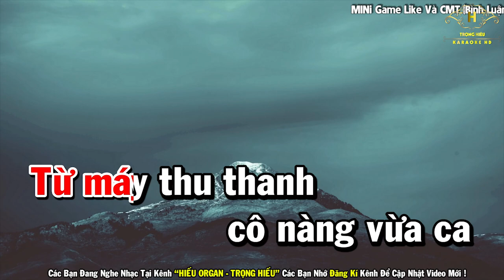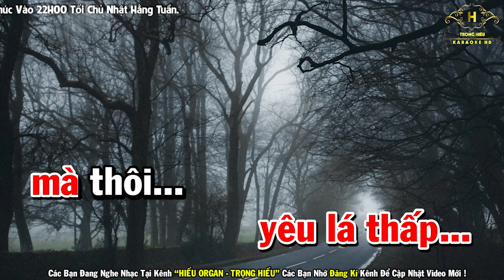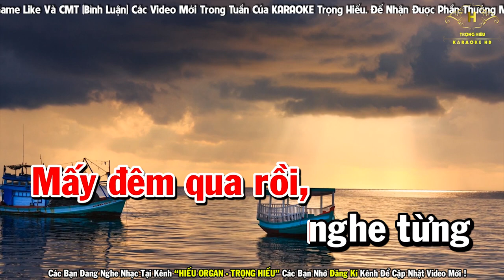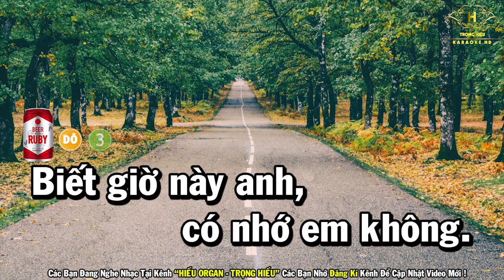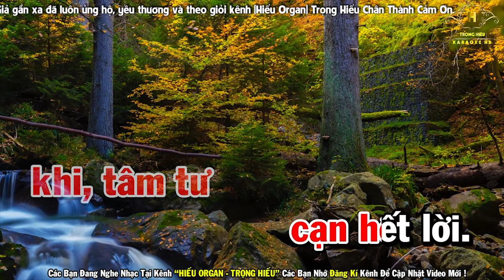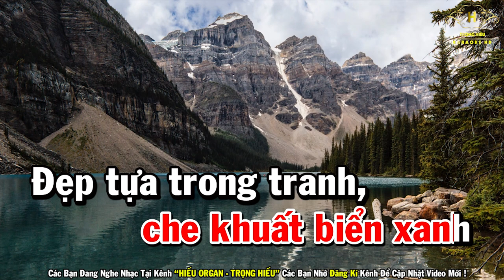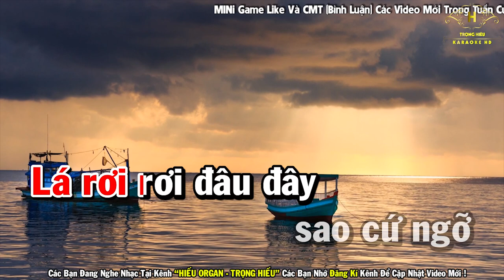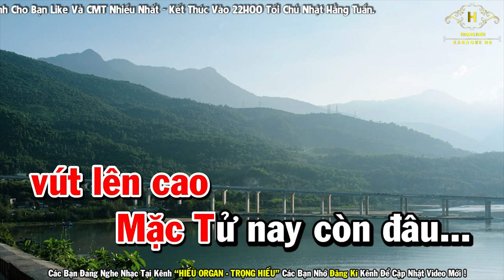Karaoke Liên Khúc Nhạc Sống Dễ Hát Tone Nữ | Rừng Lá Thấp - Khóc Thầm | Trọng Hiếu